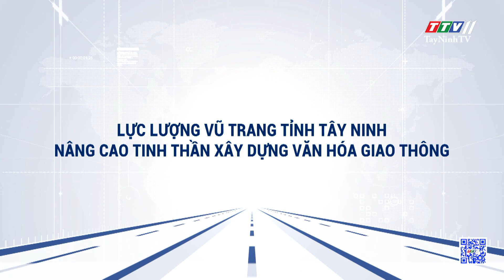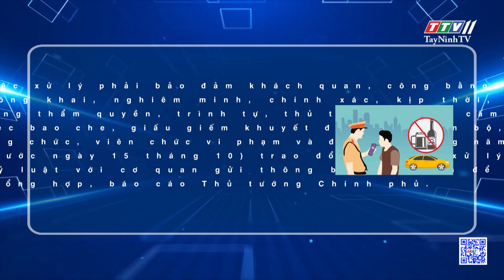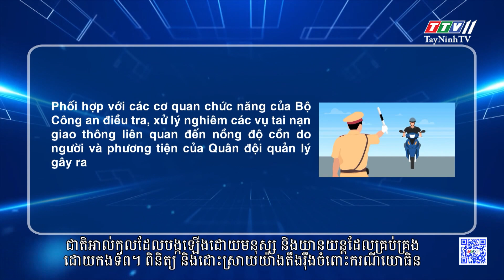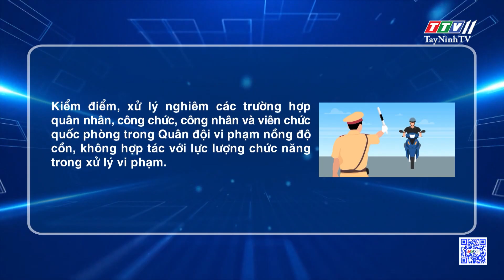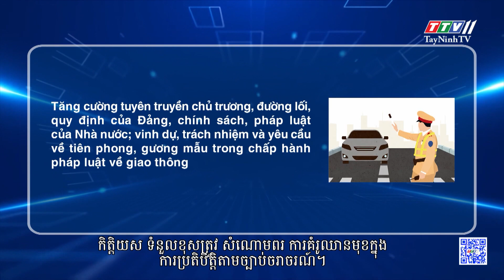Lực lượng vũ trang tỉnh Tây Ninh nâng cao tinh thần xây dựng văn hóa giao thông | TayNinhTVToday